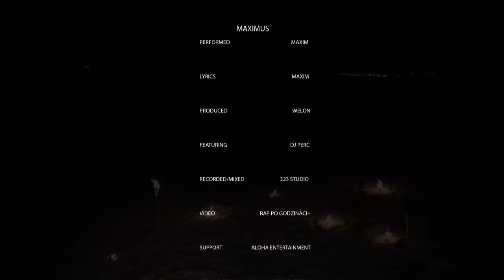MAXIM feat. DJ Perc - Maximus (prod. soSpecial) [Official Video]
'Maximus' to tytułowy numer oraz czwarty singiel promujący najnowszą, solową płytę Maxima. Album ukaże się już 27 maja nakładem Maxymalnie™, przy współpracy z Aloha Entertainment. W kawałku gościnnie udzielił się DJ Perc, natomiast produkcją zajęła się grupa soSpecial.

Artist: Maxim;
Feat: DJ Perc;
Title: Maximus;
Album: Maximus;
Rap: Maxim;
Producer: soSpecial;
Mix/Master: Paweł Dukato Czaczkowski 323 Studio